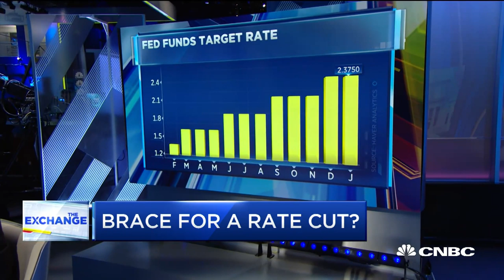Rates are very low historically: Markets pro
Joe LaVorgna of Natixis and Kenny Polcari of Butcher Joseph Asset Management join 'The Exchange' to discuss a possible Fed rate cut.